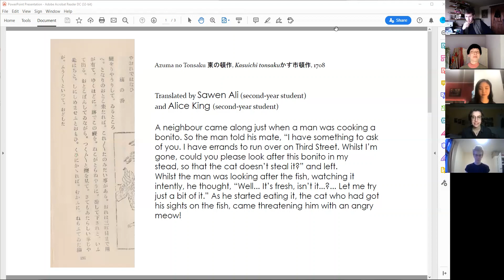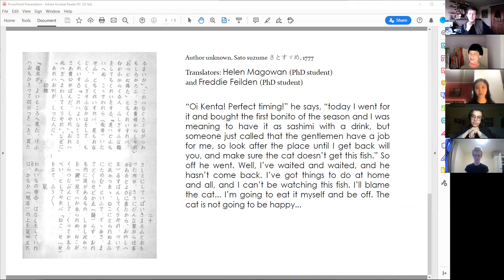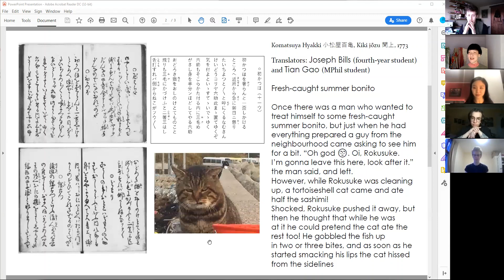Students translate early modern short stories linked to rakugo piece Neko no Sainan 猫の災難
In this video a group of undergraduate and post-graduate students, studying classical Japanese, present their translations of three early modern short stories that have inspired the traditional rakugo piece Neko no Sainan 猫の災難.